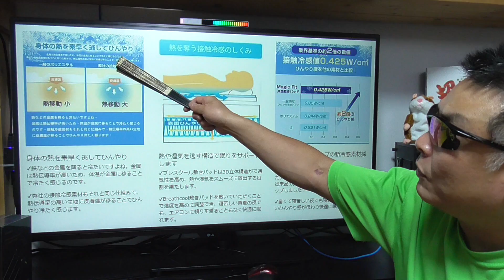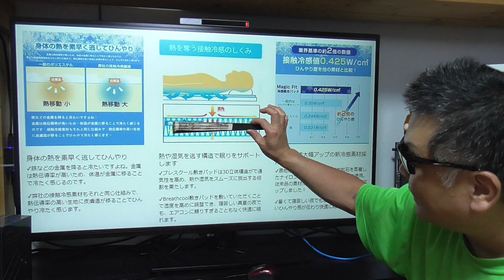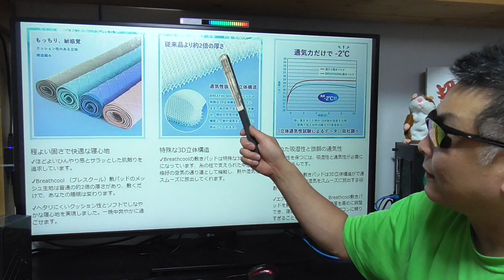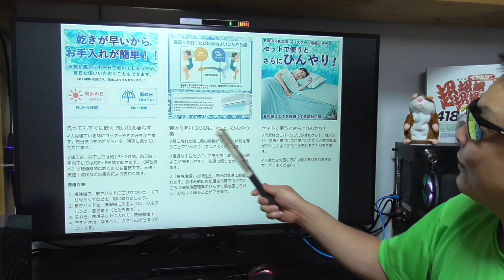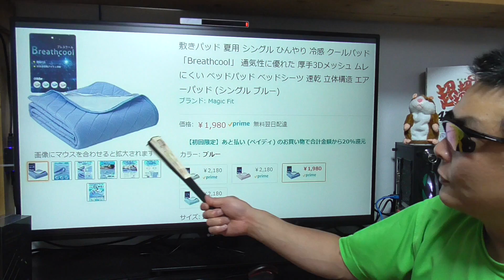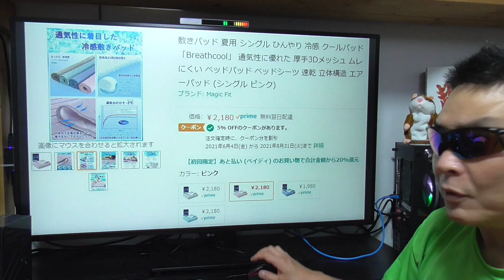Magic Fit 敷きパッド 夏用 シングル ライトブルー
販売店 : Magic-Fit
商品名 : Magic-Fit 敷きパッド 夏用 シングル ライトブルー
コード : 熱意交渉中！　(OFF)
期　限 :
● 楽天モバイル 公式TOP

1対多人数なので、とても対応しきれません、ご理解下さい。

■お仕事依頼のメールアドレス

セルリアンブルーの恋
(英雄伝説 零の軌跡 Evolution)
/軌跡 jdk アクースティックス
Falcom Corporation

●視聴者（個人）様専用の連絡フォーム